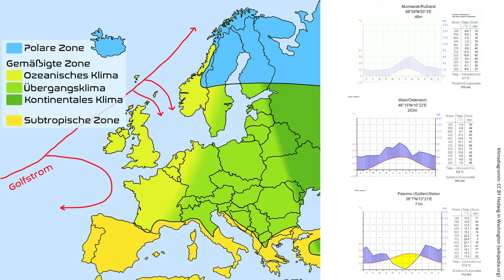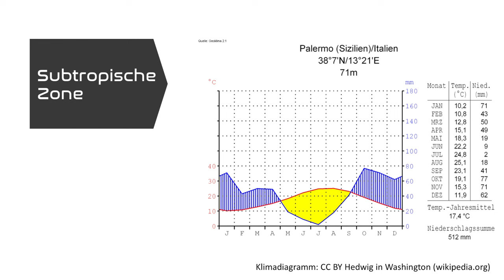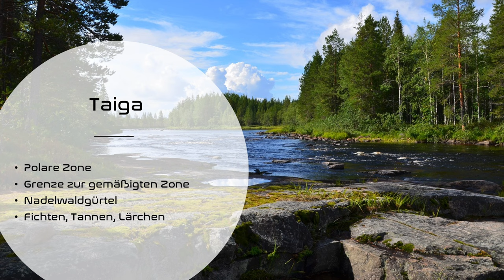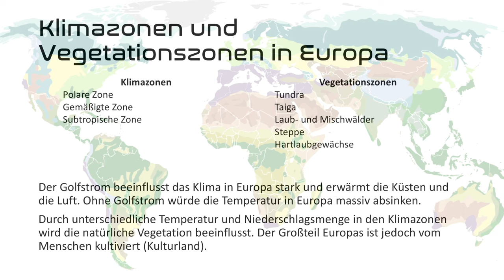Die Klima- und Vegetationszonen Europas | Flipped Classroom | geografie.rocks | Phil Stangl